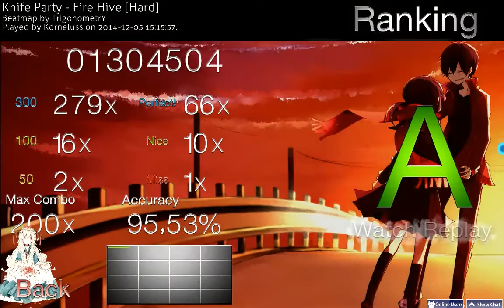osu! Knife Party - Fire Hive HARD